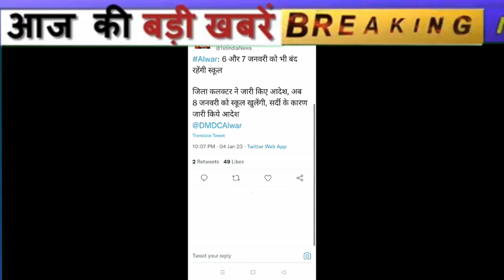राजस्थान सरकार ने school बंद करने का आदेश किया जारी। school closed news। सभी बोर्ड को आदेश जारी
6 और 7 जनवरी को भी बंद रहेंगी स्कूल

जिला कलक्टर ने जारी किए आदेश, अब  8 जनवरी को स्कूल खुलेंगी, सर्दी के कारण जारी किये आदेश